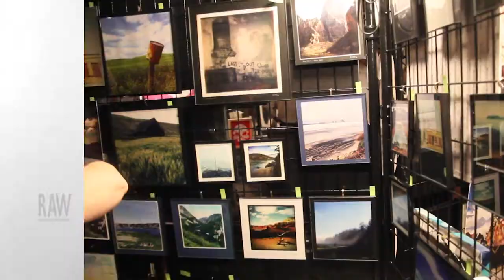Kim Morris Photography presented by RAW:Seattle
Event: Present
Date: February 5th, 2015
Venue: Fremont Foundry